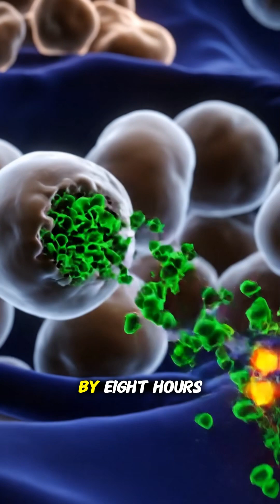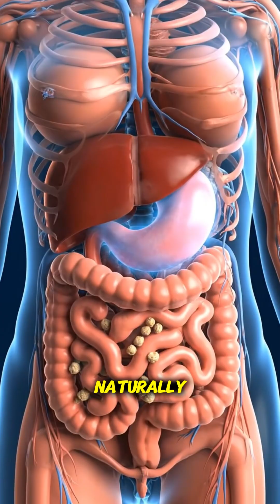"Fasting Timeline: Fat Burning, Autophagy & Full Repair in 24 Hours"